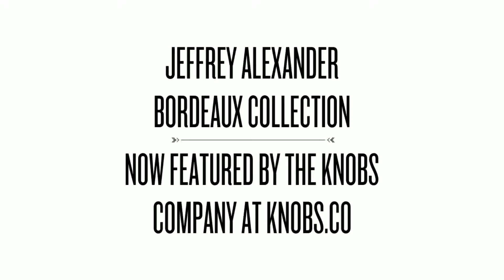Jeffrey Alexander Bordeaux Collection at Knobs.co